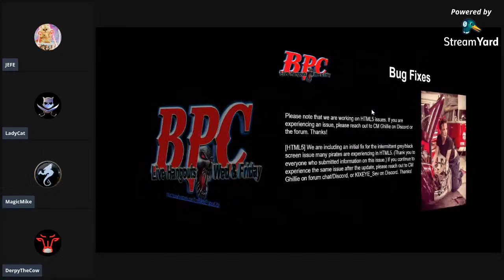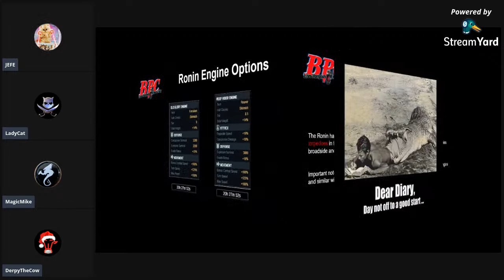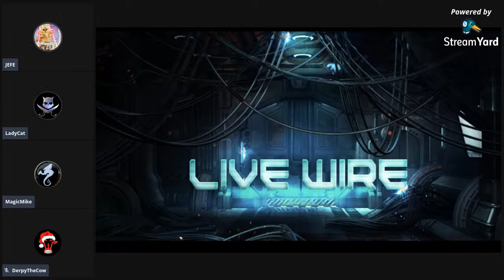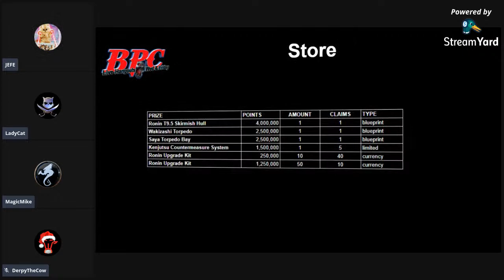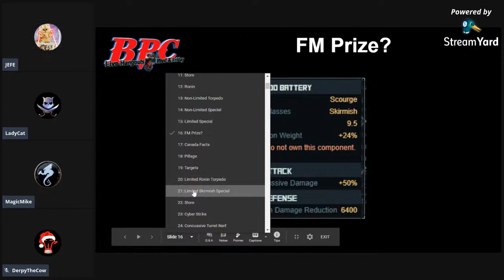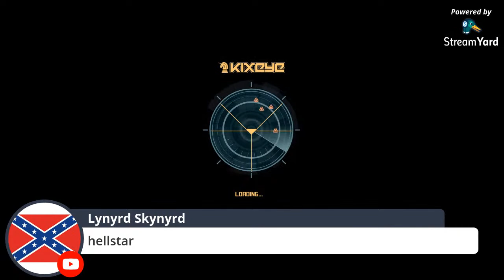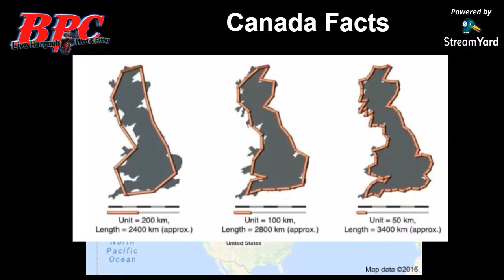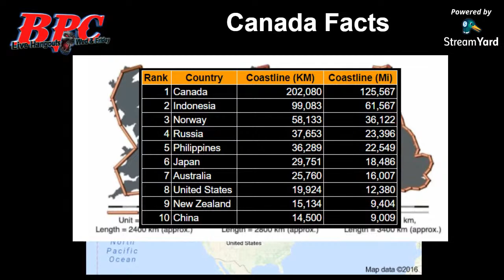Battle Pirates Crib - Live Wire - 7PM Eastern